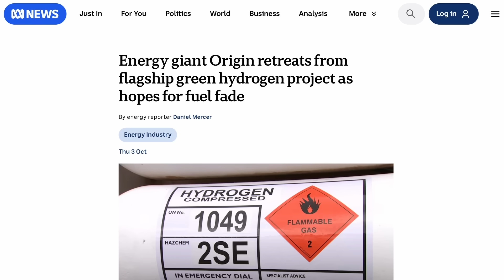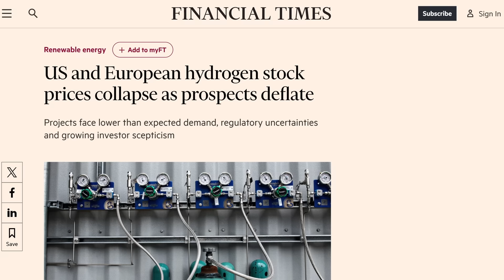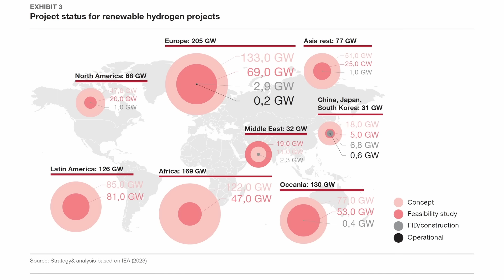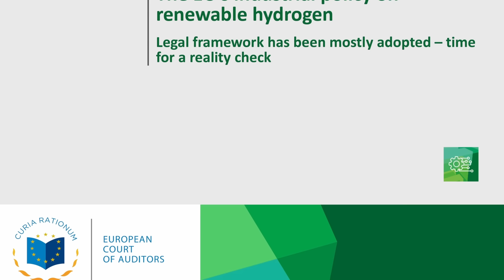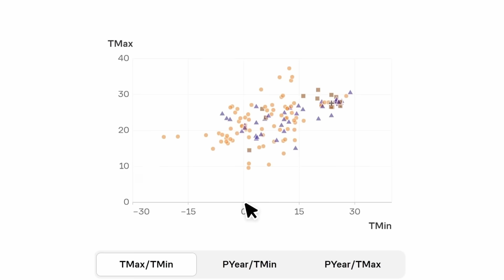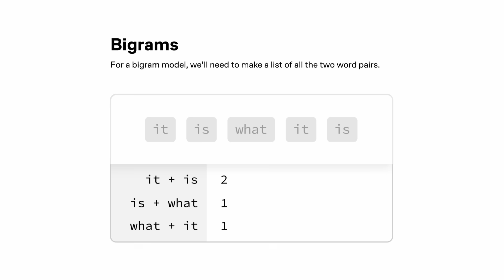Hydrogen Hype is Dying, And That's a Good Thing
Check out courses on your favorite topics in science, computer science, or mathematics on Brilliant!

Over the past decade, governments all over the world have invested heavily into the hydrogen economy, that is the idea to use hydrogen to store and transport energy from intermittent renewables. But over the past year, stocks of many key companies in the business have tumbled by as much as 50%. There are good reasons for this.